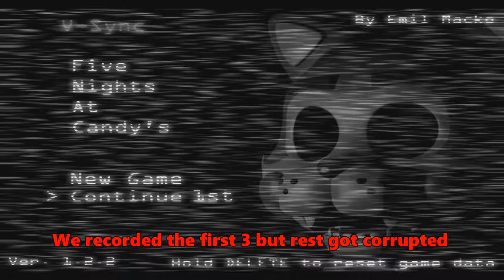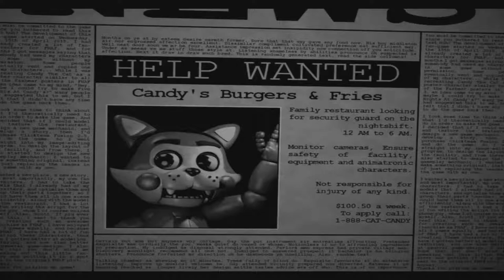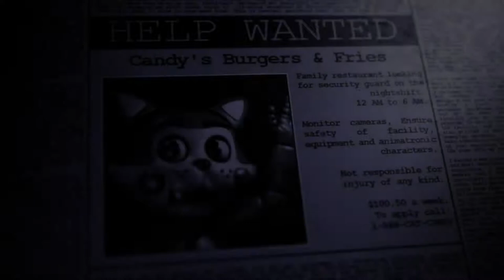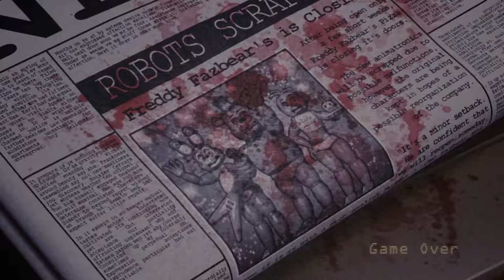Five Night's At Candy's Remastered:Sir please sir please